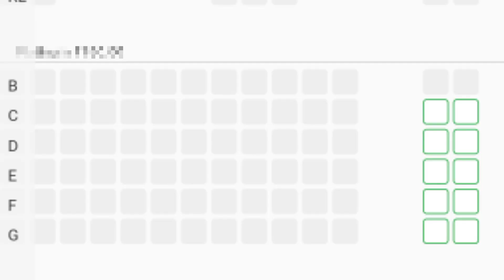KGF Chapter 2 Blockbuster - Advance Booking Collection l KGF 2 Advance Booking India & Worldwide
Thanks For Love and Support Thank You

Hello My Dear Friends This Channel Also Reviews Purpose. so you think what types  reviews are this channel, so the reviews types are webserice, movies, unboxing, and many more interesting unique genuine concept videos there on this channel. so friends you happy and you like this channel videos then you Subscribe the channel.